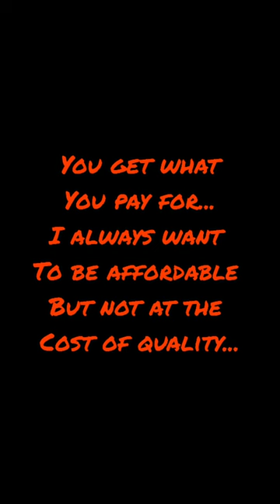1K AND 2K PRIMERS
what primer does robzilla use for automotive painting...